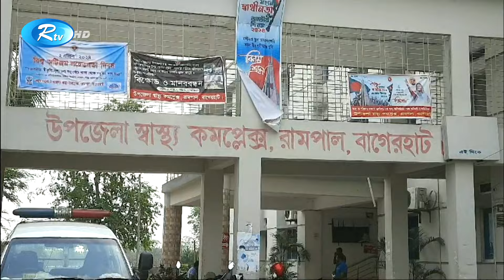Rtv Sondhar News | সন্ধ্যার সংবাদ | ৪ এপ্রিল, ২০২৪